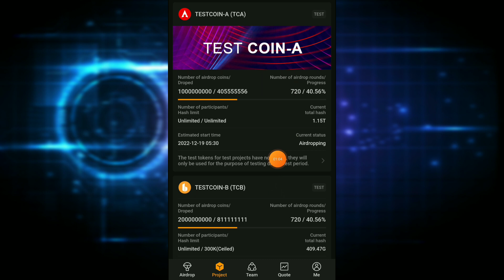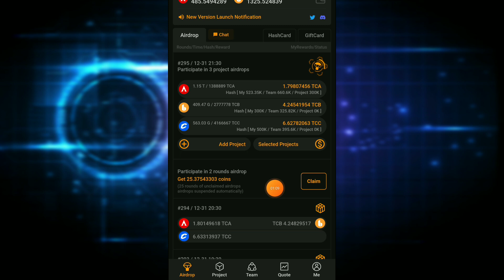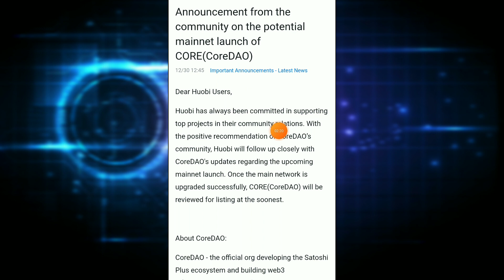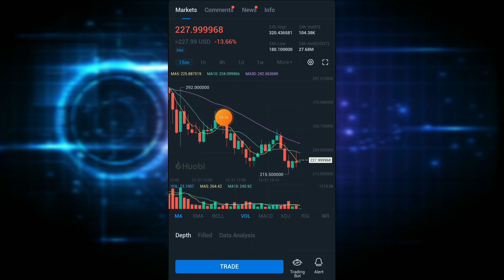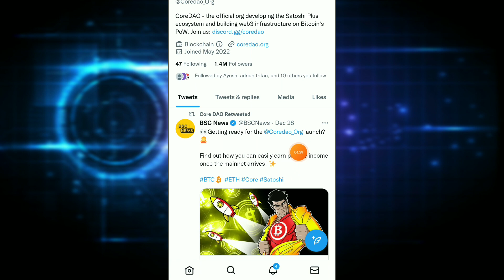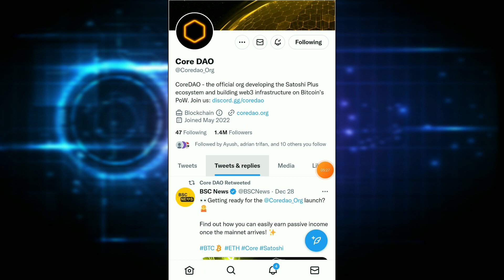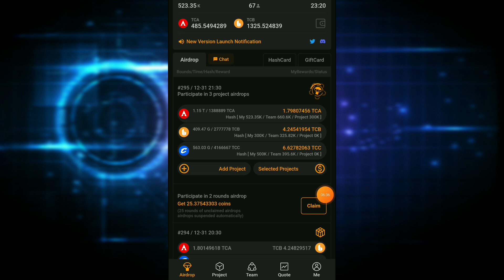Satoshi Core new update | Satoshi core listing on huobi global exchange | core dao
1Core = 2000$🔥🔥
1Pi = 300 $

bonus Code -146065
Coindcx

Code - sonucrypto